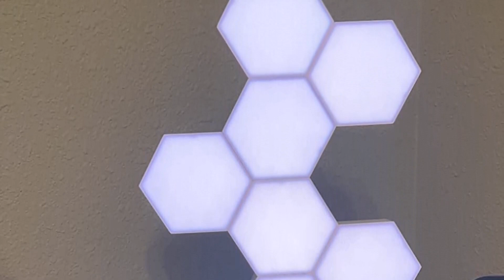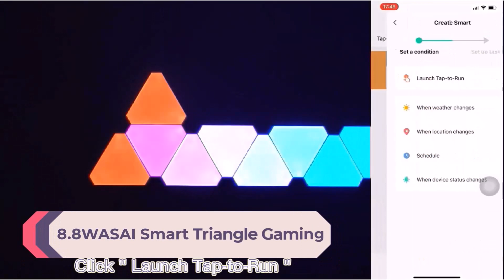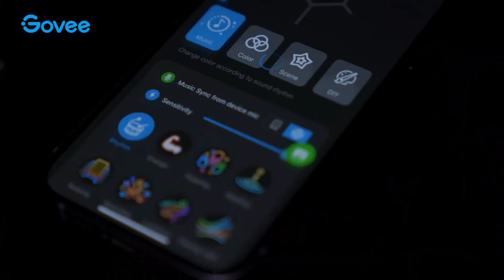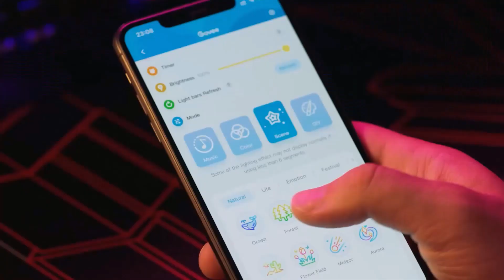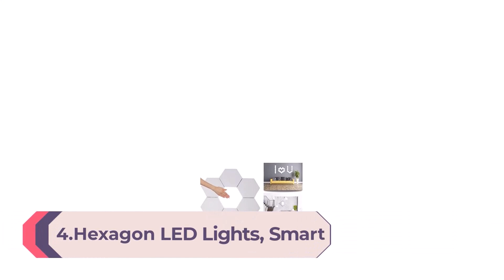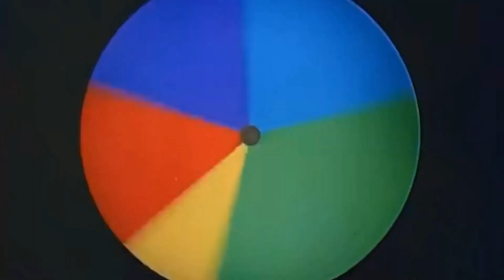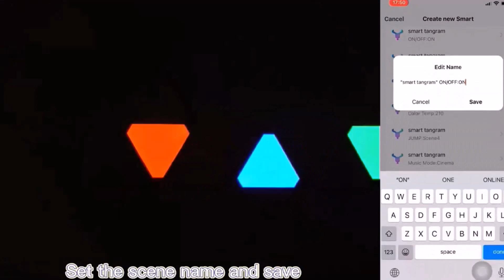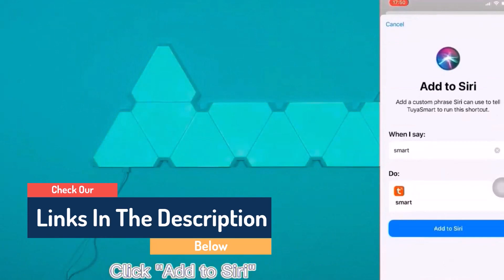Top 10 Best Nanoleaf Alternatives of 2024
This video helps you to find out best nanoleaf alternatives of 2024 on the market. So Get best nanoleaf alternatives from here.

In this video Portions of footage are not original content produced by
TechGuide. Portions of stock footage of products were gathered from multiple sources including, manufacturers, and various other sources. "All claims, guarantees, and product specifications are provided by the manufacturer or vendor. TechGuide cannot be held responsible for these claims, guarantees, or specifications"